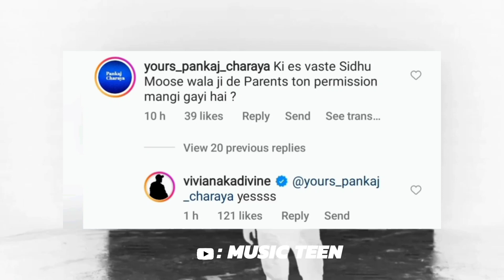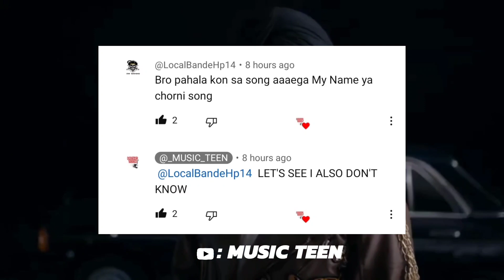Chorni : divine ft sidhu moose wala new leaked song | chorni sidhu moosewala x divine | leak song